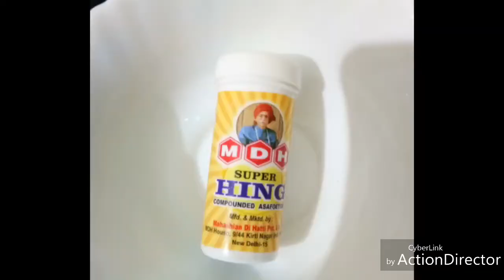Tangy Aloo Mutter Masala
Namaskar members aaj main aap sabhi key liye lekar aayi hui one of the special sabzi.

Name /Naam:Tangy Aloo Mutter Masala

Ingredients Required :
-8-10 Potatoes cut in quarter
-One Cup full Pea /Mutter
-One Cup full hara Pyaaz /Spring Onion
-One Cup full chopped tomato
-One Cup full Coriander leaves /Dhaniya patta
-Cup containing Jeera(Cumin) and red chilli
-Home made masala
-One Cup mustard oil
-Hing /Asafoetida(A pinch of)
-Turmeric and red chilli powder and salt as per taste

Recipe kii puri vidhi Maine iss video mei samjhaya hai toh jarur dekhe aur apna suggestion jarur de.

Like and Subsribre for more.